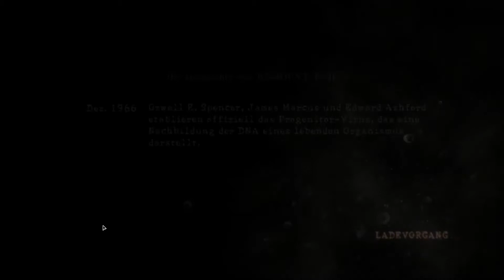Let's Play Resident Evil 5 Koop (Deutsch)[HD+] #27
Diesmal wird es etwas kniffliger, denn Wesker und Jill sind nicht so leichte gegner und bringen uns dann doch ziemlich in's Rätzeln!!

Euer Trietsche